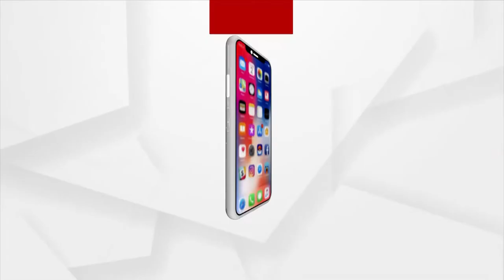ଭୁବନେଶ୍ବରର ନହରକଣ୍ଟାରେ ବେଶ ଧୁମ ଧାମରେ ପାଳନ ହୋଇଛି ଦୁର୍ଗାପୂଜା